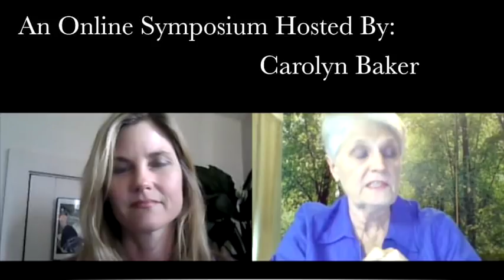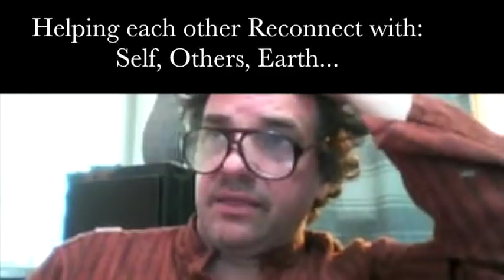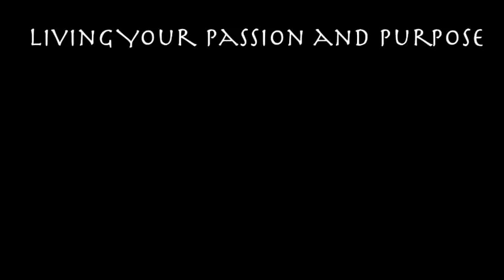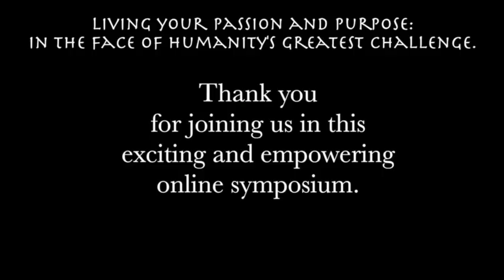Stephen Jenkinson - Living Your Passion and Purpose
Author, speaker and performance artist, Stephen Jenkinson joins us for a conversation about Living Your Passion and Purpose, in the face face of humanity's greatest challenge.

Part of a Living Resilience online symposium. We ask for your patience with the technical aspects of this interview. We were forced to find audio-only work arounds when storms in Stephen's area, knocked out our internet connection. Thank you.

Dean Spillane Walker
safecircle at gmail dot com